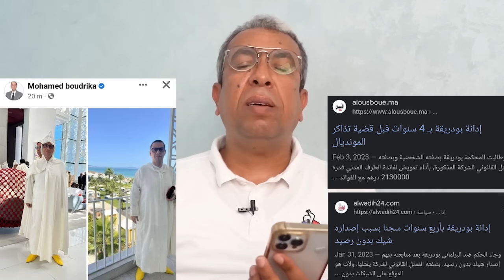الحجاب في المونديال وبودريقة في حفل الولاء